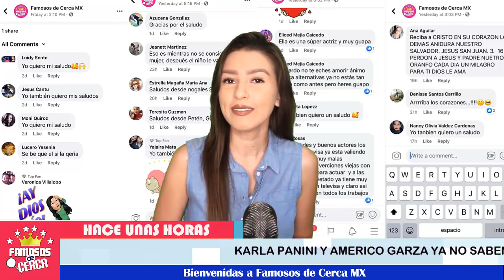⛔🔕 ¡ 𝗛𝗢𝗬 Americo Garza y Karla Panini 𝗥𝗲𝗮𝗽𝗮𝗿𝗲𝗰𝗲𝗻 💥 Para Dejarle 𝗘𝘀𝘁𝗲 𝗠𝗲𝗻𝘀𝗮𝗷𝗲 𝗮 𝗹𝗮 𝗙𝗮𝗺𝗶𝗹𝗶𝗮 𝗟𝘂𝗻𝗮 ! ⛔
Este es el minucioso plan de Americo Garza y Karla Panini Para Limpiar su nombre.

 BIENVENIDOS!!!